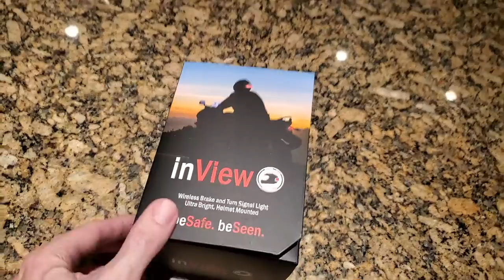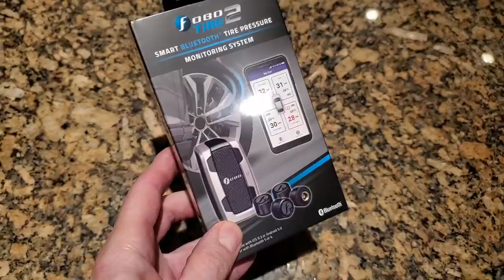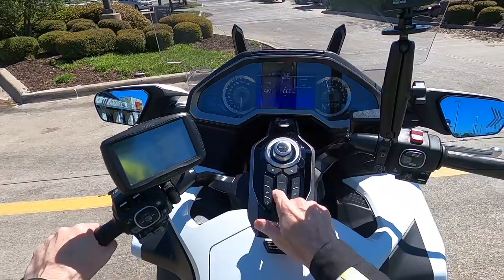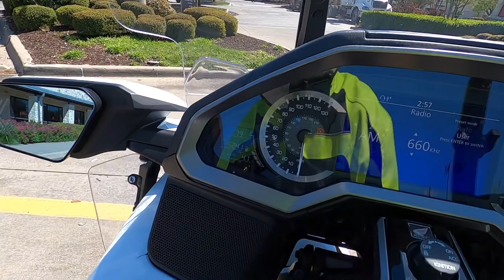It's A New World | Cruiseman's Moto Vlogs | 2018+ Honda Goldwing | 2020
It's a whole new world out there. How are you dealing with it? In this video, I share some of my thoughts and a safety tip for keeping your hands clean!